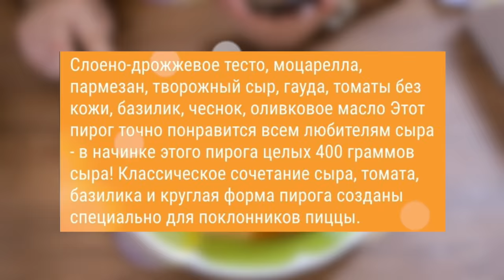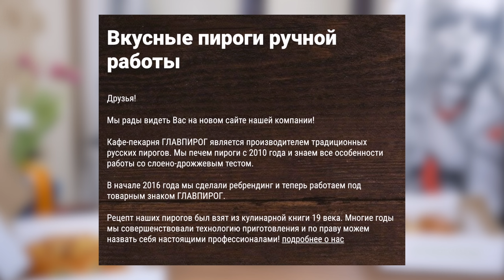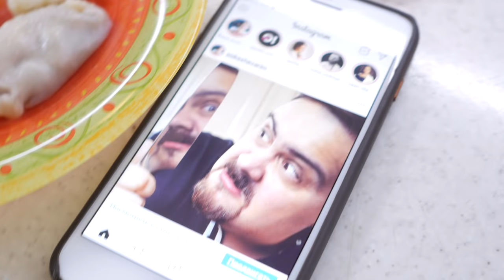Доставка Главпирог | Пельмени сами варите... 🙈🙉🙊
Новый сезон 2019 года рубрики Обзорище начинаю с доставки пирогов с пафосным названием ГЛАВпирог.